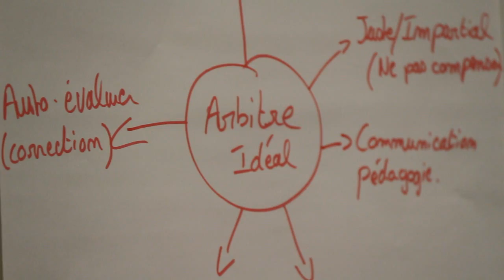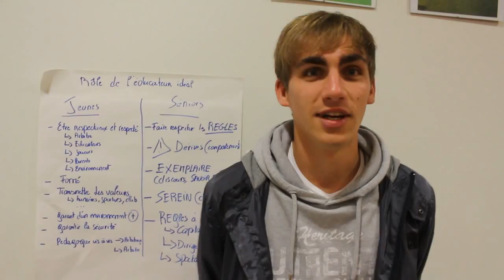Formation Educateur : module arbitrage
A la découverte du module arbitrage avec Jérémy Moureaux-Conseiller Technique Régional LLF et Benoît Bastien-Arbitre International, Conseiller Technique Régional en Arbitrage de la Ligue Lorraine